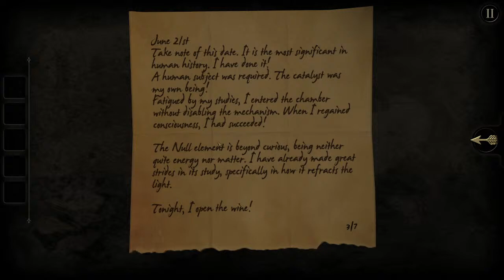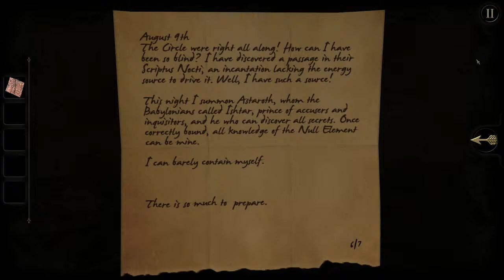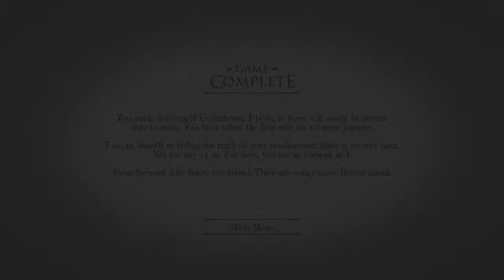The motel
the space 1